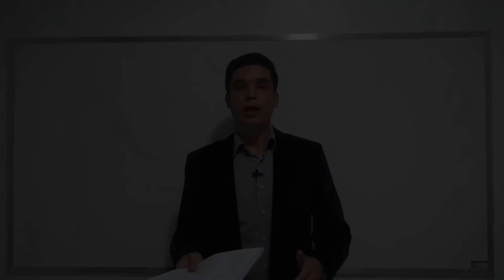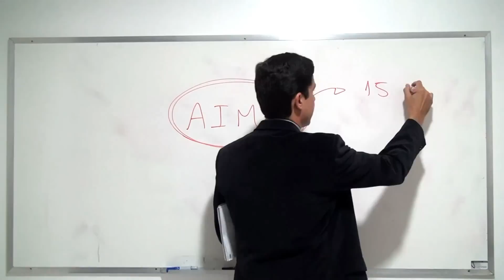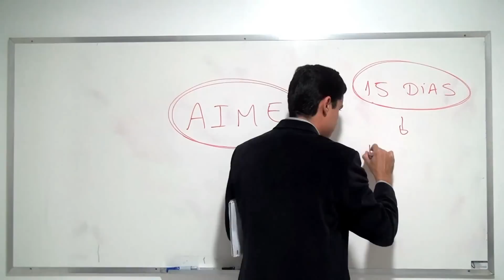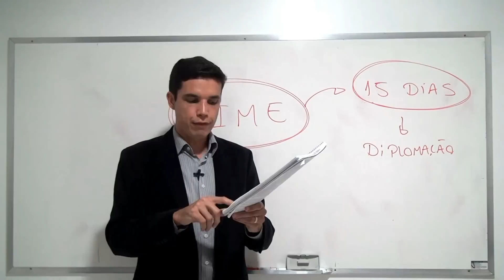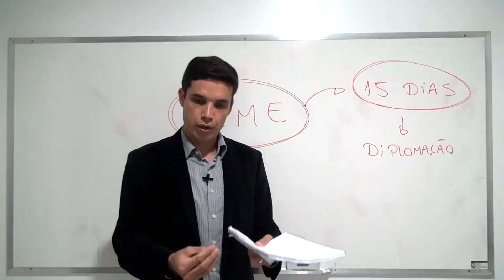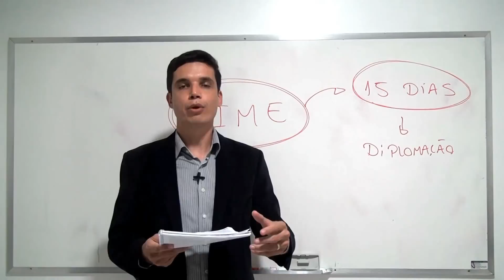CF88 - Art. 14, §§ 9º, 10 e 11 (Ação de Impugnação de Mandato Eletivo)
Aulas ministradas pelo Prof. Emerson Bruno disponibilizadas gratuitamente pela Editora Atualizar. O objetivo é distribuir conhecimento de forma sustentável para toda a sociedade, gerar renda de patrocínio para a Editora e seus parceiros, bem como auxiliar os consumidores que possuem produtos comercializados pela Editora Atualizar.

Para adquirir a publicação de Direito Constitucional da Editora Atualizar, clique